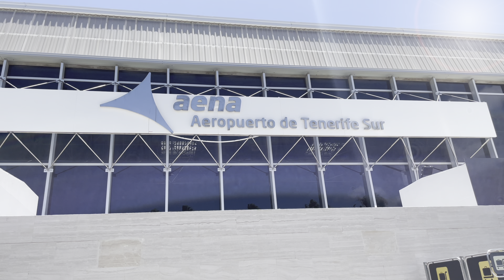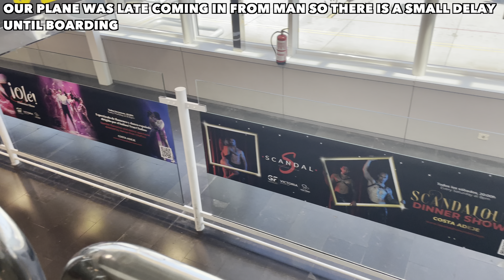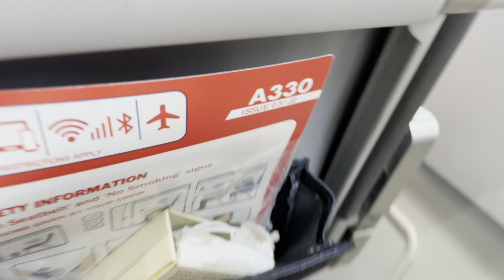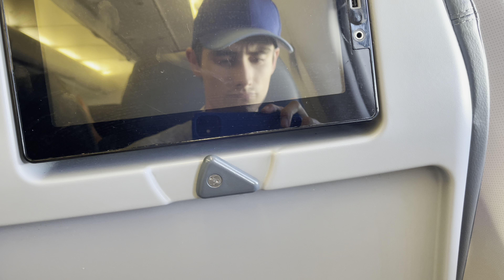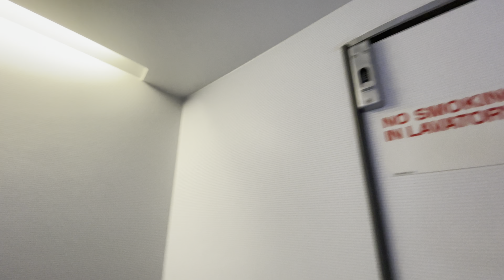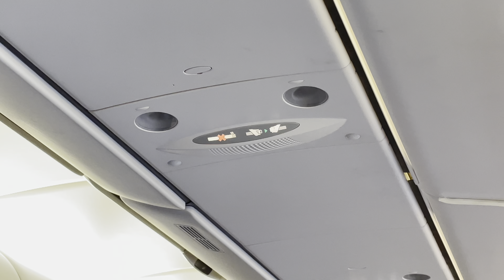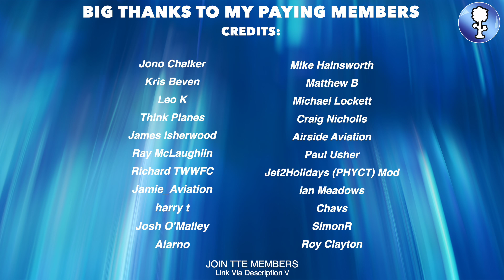FLYING THE MYSTERY JET2 AIRTANKER! Airbus A330-200 Flight Tenerife - Manchester (HDR10+ Trip Report)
Film shot on the *13 May 2024* all shot in (4K UHD)

Overview:
On the 13 May 2024 I was privileged to fly the Rather Rare G-VYGK Airbus Airtanker A330-300 with Jet2 back from Tenerife to Manchester Airport. I was only able to fly this due to one of the other Jet2 Airtankers being in maintenance and this was almost a rescue aircraft.

The reason for the complete white livery, or "Polar Bear Scheme" is because Airtanker at Brize Norton have not had time to paint the Aircraft in the Fancy red Jet2 Icon stickers.

This Aircraft is now back at the R.A.F and G-VYGL is back at Manchester.

Timestamps:
Getting to the Airport: 00:00
At Tenerife South Departures 00:20
Boarding 6:02
Pushback/Taxi 10:04
Takeoff (TFS) 16:14
Inflight 20:46
Landing (MAN) 30:10
Arrival Manchester Airport 44:15
Members Shoutout 47:12

Cameras Used:
iPhone 12

(BIG THANKS TO MY PAYING CHANNEL MEMBERS)
Jono Chalker
Kris Beven
Leo K
Think Planes
James Isherwood
Ray McLaughlin
Roy Clayton
Richard TWWFC
Jamie_Aviation
harry t
Josh O'Malley
Alarno
Mike Hainsworth
Matthew B
Michael Lockett
Craig Nicholls
Airside Aviation
Paul Usher
Jet2Holidays (PHYCT) Mpod
Ian Meadows
Chavs
SimonR

🔹TTE Channel🔹
•Gaming•
•Live Aviation•
•Trip Reports•